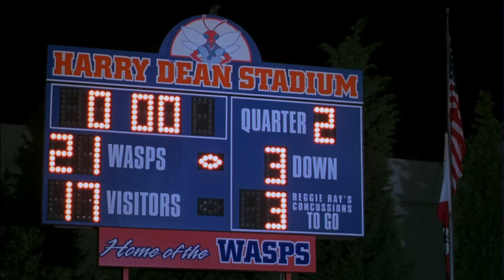Not Another Teen Movie | Cheerleaders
NOT ANOTHER TEEN MOVIE is NOW PLAYING and can be found to Rent or Buy

A sendup of all the teen movies that have accumulated in the past two decades.